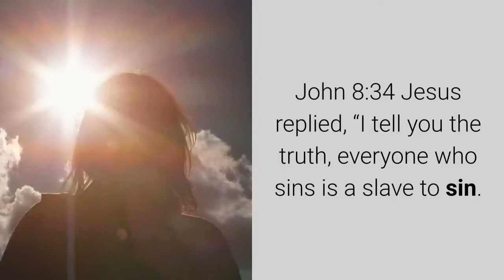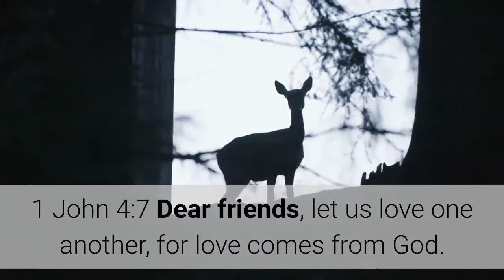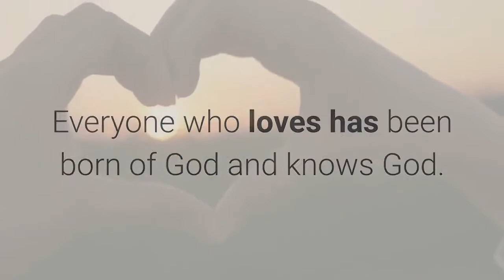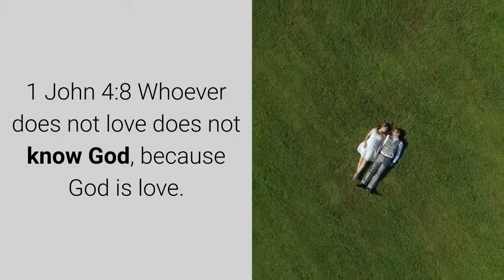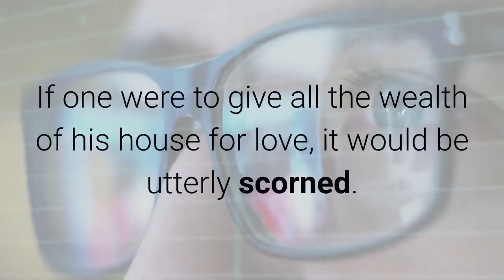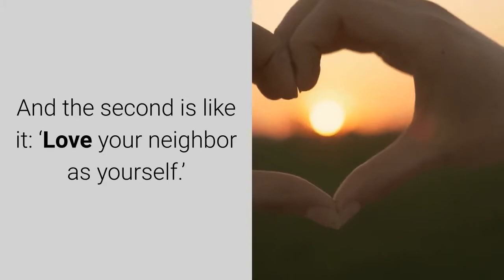What does the bible say about love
But love your enemies, do good to them, and lend to them without expecting to get anything back. Then your reward will be great, and you will be sons of the Most High, because he is kind to the ungrateful and wicked.